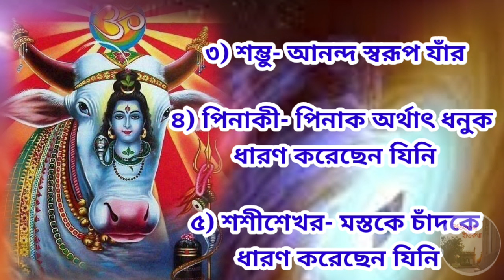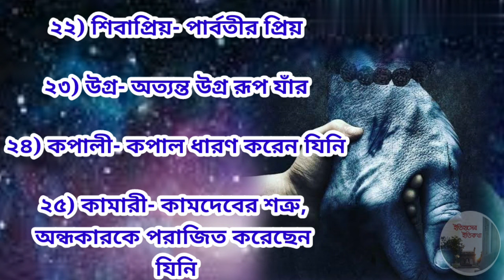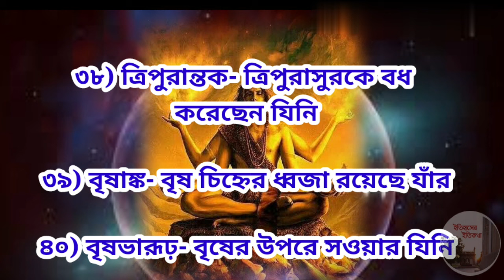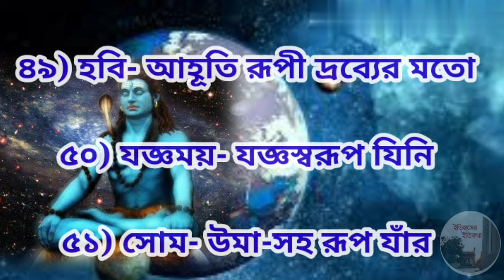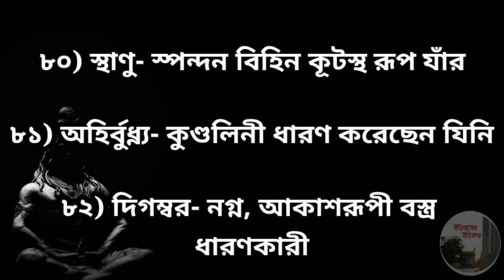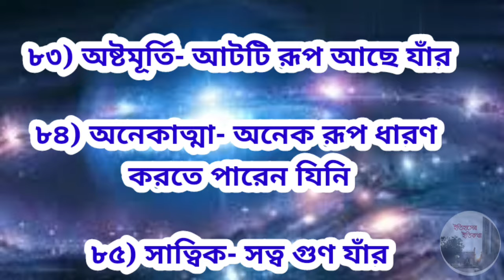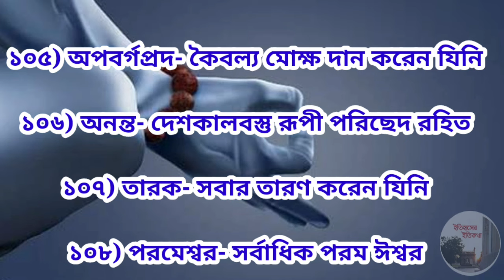শিবের ১০৮ নাম | মহাদেবের ১০৮ নাম শিবের অষ্টোত্তর শতনাম ভগবান শিবের বিভিন্ন নাম shiv 108 name bengali